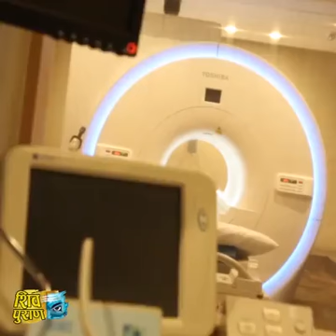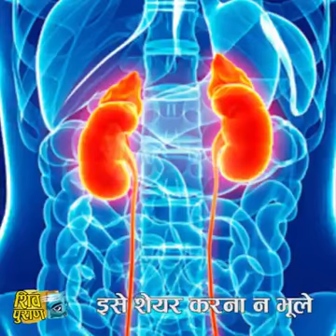MRI,Magnetic resonance imaging,Medical imaging Magnetic resonance imaging is a medical imaging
Magnetic resonance imaging is a medical imaging technique used in radiology to form pictures of the anatomy and the physiological processes of the body. MRI scanners use strong magnetic fields, magnetic field gradients, and radio waves to generate images of the organs in the body.
चुम्बकीय अनुनाद प्रतिबिम्बन या नाभिकीय चुम्बकीय अनुनाद प्रतिबिम्बन, एक चिकित्सा प्रतिबिम्बन की एक तकनीक है। एम आर आई द्वारा शरीर के अंगों का चित्र प्राप्त करने के लिये के लिये प्रबल चुम्बकीय क्षेत्र तथा रेडियो तरंगों का प्रयोग किया जाता है। इसे चुम्बकीय अनुनाद टोमोग्राफी भी कहते हैं
MRI is a noninvasive way for your doctor to examine your organs, tissues and skeletal system. It produces high-resolution images of the inside of the body that help diagnose a variety of problems.